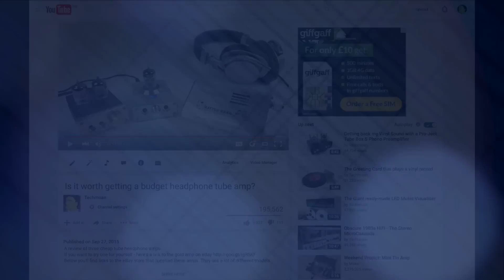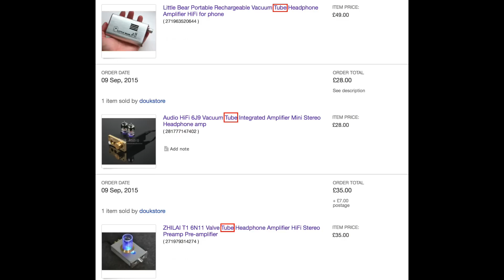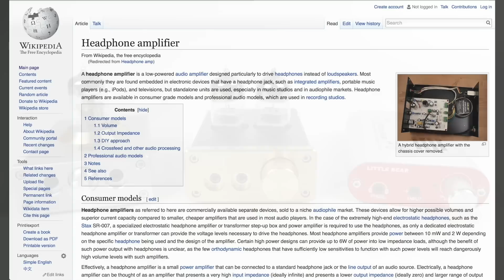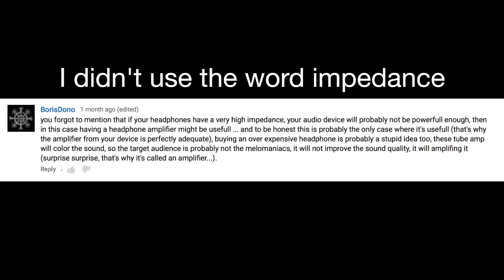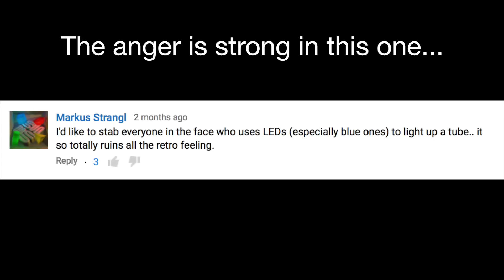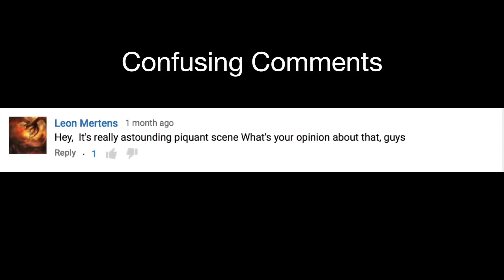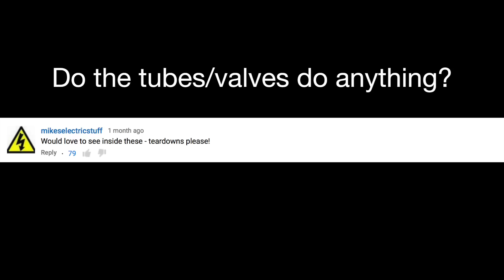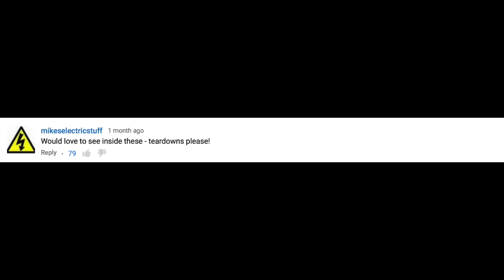Headphone Tube Amps - Follow-up & Tear-down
Due to 'popular' demand - in this video I revisit the Budget Headphone Tube Amplifiers from an earlier video - run some tests and tear them down in an attempt to discover whether the tubes are functional or just decoration. CLICK 'SHOW MORE' TO EXPAND

PLEASE DO NOT SEND ME ANY MORE LINKS TO THE TEAR-DOWN VIDEO BY EEVBLOG
Important note. I am fully aware of the tear down video by Dave at EEVBlog of one of these headphone amps, which he kindly performed to lay this matter to rest.
My first video about these headphone amps was uploaded in September 2015, a kind viewer went on to send Dave one of the amps so he could perform a professional tear-down, which he subsequently did in January 2016.

AFFLIATED LINKS/ADVERTISING NOTICE